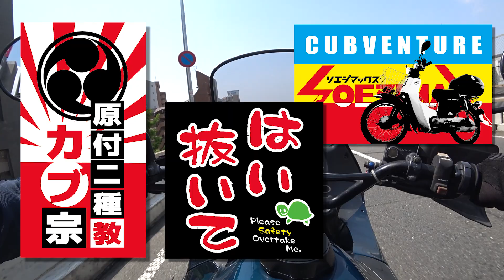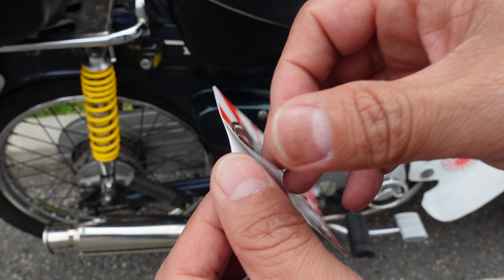グッズ作りました！【モトブログ】ステッカー販売のお知らせ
ついにソエジMAX「カブの旅」グッズ販売します！
各種ステッカーをセットにて通信販売することにしました。
車・バイク・スーパーカブに貼ってね。

「スーパーカブ90」「トランザルプ」のツーリング動画
「ハイゼットカーゴ」など車関係の動画など

★チェストマウント

★GoPro HERO7

おっさんが「スーパーカブ90 HA-02」に乗り
全国あちこちの田舎道を走りますぅ==3
トランポは「DAIHATSU ハイゼットカーゴ」
原付二種「カブの旅」ツーリング動画シリーズ！

気になるバイク試乗動画

カブの旅シリーズ／再生リスト